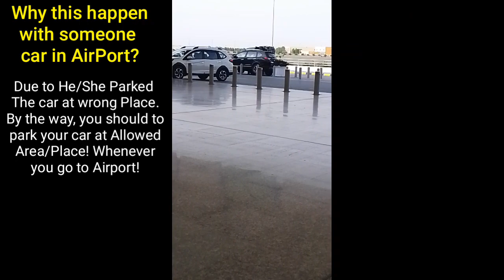Toward islamabad New Airport, islamabad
let's see motorway and islamabad new airport, enjoy this us!